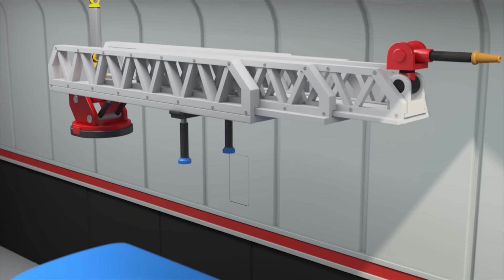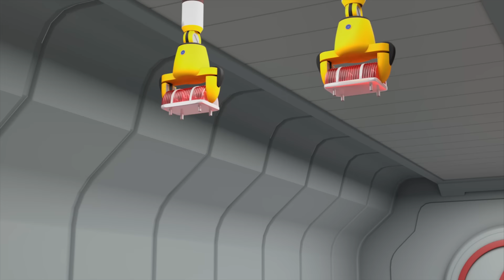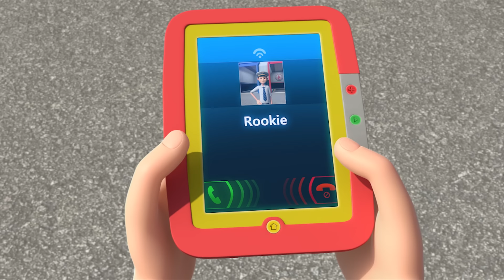TayoS5 Episodes Compilation(150mins) l A new Rescuer Jay l Emergency Dispatch! l Tayo the Little Bus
ㅡ

타요의 새로운 에피소드! 타요5기의 이야기를 한번에 만나보세요~
오늘은 또 무슨 일이 생길까요!?

ㅡ